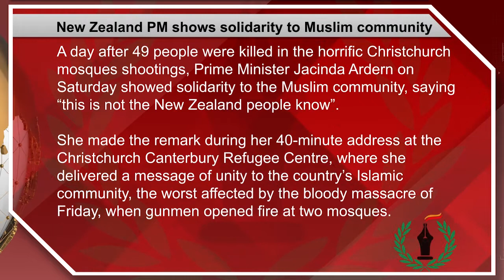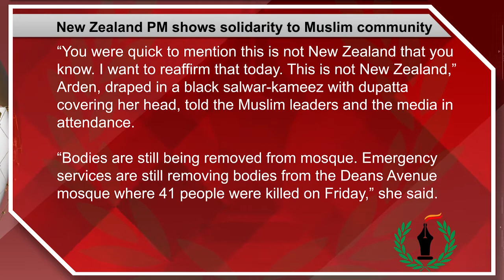New Zealand PM shows solidarity to Muslim community - "The Freedom Press TV"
A day after 49 people were killed in the horrific Christchurch mosques shootings, Prime Minister Jacinda Ardern on Saturday showed solidarity to the Muslim community, saying “this is not the New Zealand people know”.